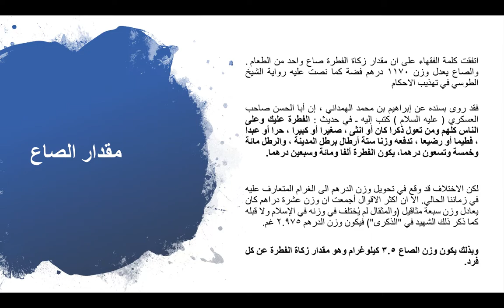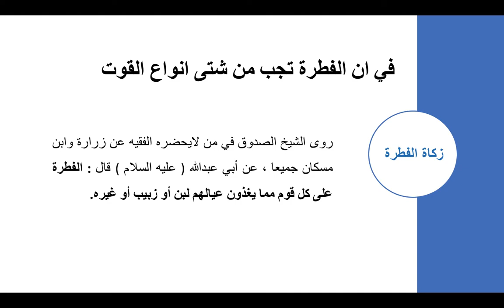زكاة الفطرة في حديث اهل البيت صلوات الله عليهم